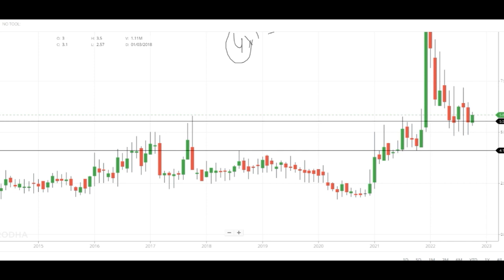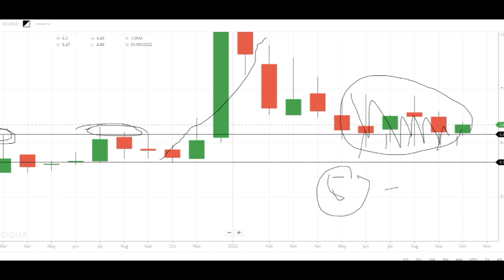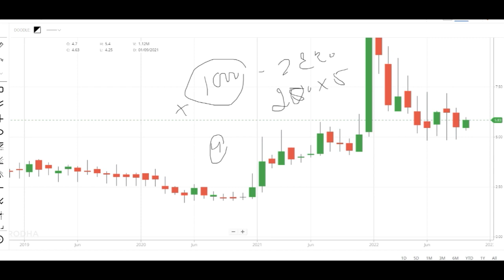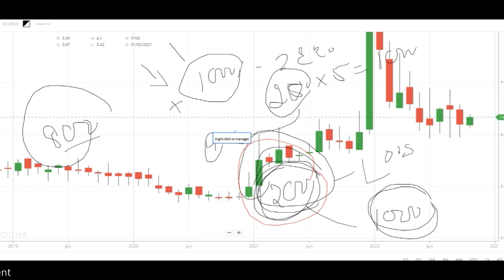5 RS DEBT FREE SHARE – DEBT FREE STOCK = 1 RS STOPLOSS TARGET 5X – PENNY STOCK BELOW 10 RUPEE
Hey guys, today I am going to discuss the penny stock of Ashirwad Capital Ltd. Last time I have recommended this penny stock at the lables of Rs 4.5 from which it made a high of Rs 13 and now it is coming back to the same lables and trading at Rs 5.8 in the stock market. Again I think there is an opportunity to buy this stock and can show us a decent targets again. Below I have share some details about the Ashirwad Capital Ltd and its penny stock you can check it. Please ad your own research before investing your money in the stock market or Ashirwad Capital share because it is just an educational video made for beginners in the stock market.

About Ashirwad Capital Ltd

Ashirwad Capital Ltd., incorporated in the year 1985, is a Small Cap company (having a market cap of Rs 20.52 Crore).
It is a registered Non-Banking Financial Company (NBFC) and is presently engaged in investment activities in the securities market on a professional basis.
For the quarter ended 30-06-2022, the company has reported a Standalone Total Income of Rs .13 Crore, down 21.17 % from last quarter Total Income of Rs .16 Crore and down 46.41 % from last year same quarter Total Income of Rs .23 Crore. Company has reported net profit after tax of Rs .09 Crore in latest quarter.

ASHIRWAD CAP Share Price Today:

ASHIRWAD CAP last traded price had surged 5.2% to Rs 5.8 on the BSE. The total volume of shares traded was 0.1 m.
Over the last 30 days, the ASHIRWAD CAP share price is down 5.7%. And over the last one year, ASHIRWAD CAP share price is up 29.0%.
The current market capitalisation of ASHIRWAD CAP stands at Rs 233.20 m.

Address : 303, Tantia Jogani Industrial Estate, Mumbai, Maharashtra-400011

We all know in youtube, there are some guru like perfect view of stock market, sanjiv bhaisn, stock market ka commando, multibagger point, yash tv, the Indian investors, pro capital faiz and the stock market ka command etc. but vivek rana stocks find new method to give penny stock of Ashirwad Capital Share everyone must follow him on :-

TY :)